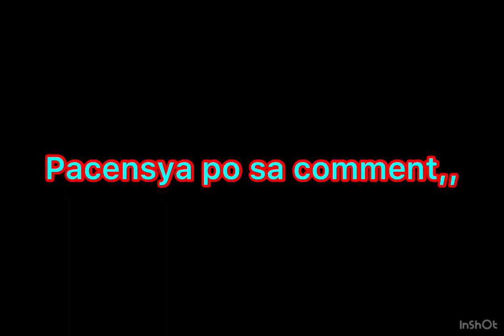HD3 versus Raider 150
Main event, hd3 versus r150, takbong raider, hd3 drive test,